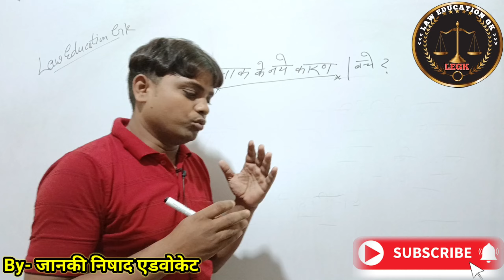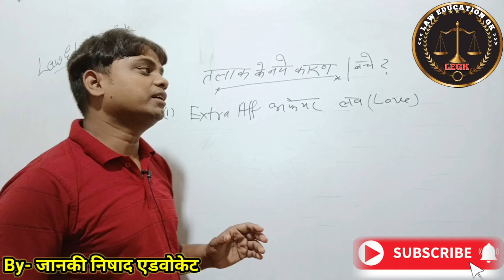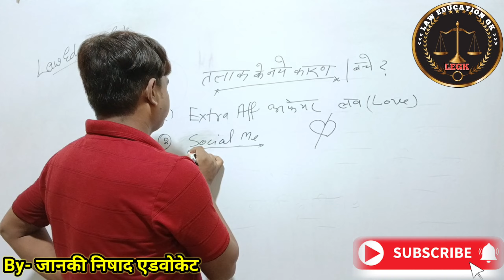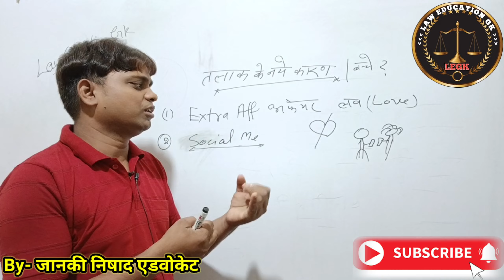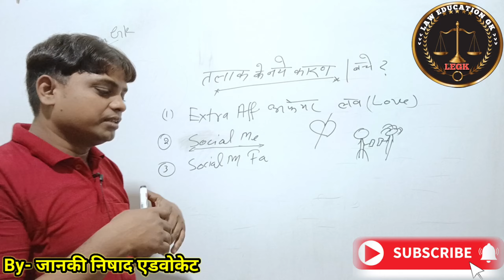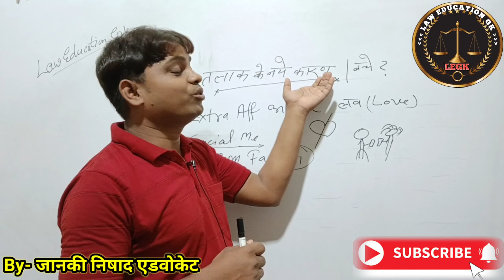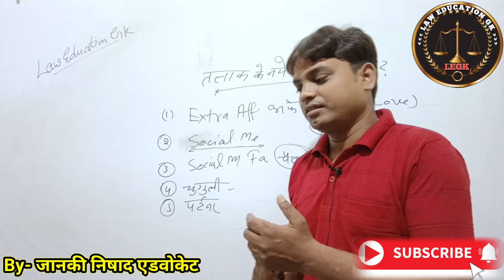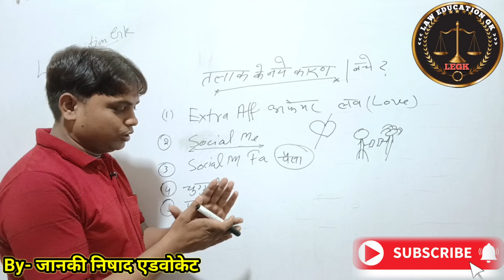Social Media के जमाने में तलाक क्यों पति पत्नी के तकरार के कारण करवा चौथ स्पेशल